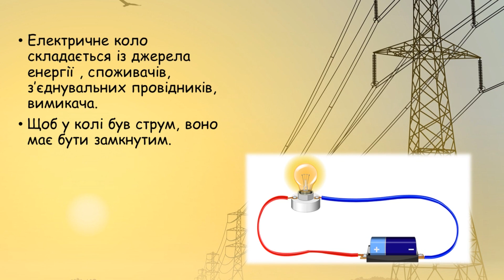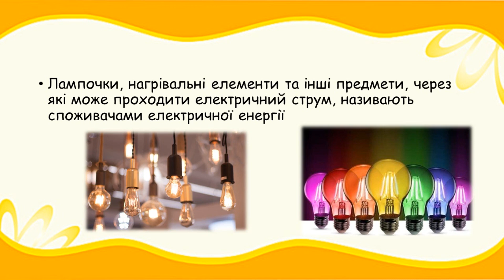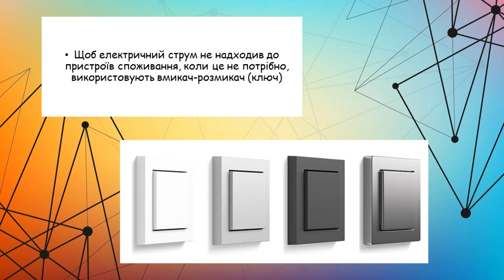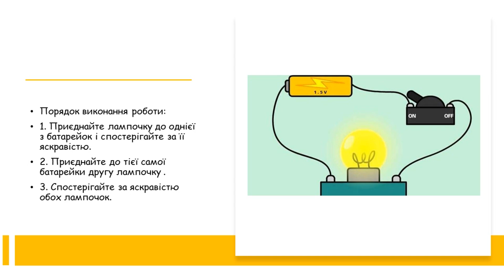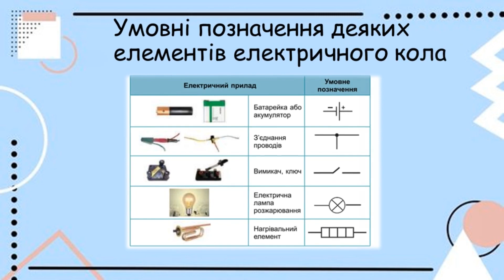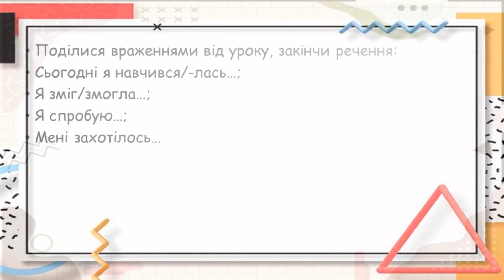Електричне коло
Відео-презентація з Пізнаємо природу  НУШ для 6 класу за програмою ( Модельна навчальна програма «Пізнаємо природу». 5-6 класи (інтегрований курс)» для закладів загальної середньої освіти (авт. Біда Д.Д., Гільберг Т.Г., Колісник Я.І) на тему : " Електричне коло." Можна використовувати на уроках природознавства та для домашніх завдань.